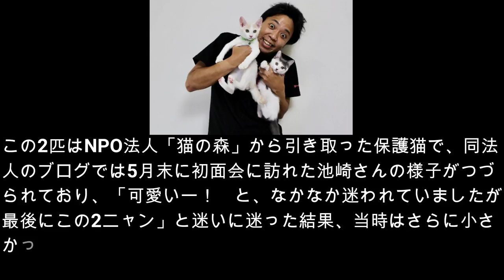サンシャイン池崎が飼い猫として２匹の保護猫を引き取る！「超絶大切にします!!!」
お笑い芸人のサンシャイン池崎さんが7月23日、2匹の保護猫を引き取ったことをInstagramで報告しました。2匹ともクール系で飼い主とのギャップがスゴい（かわいい）。